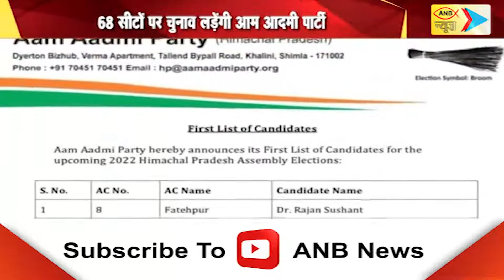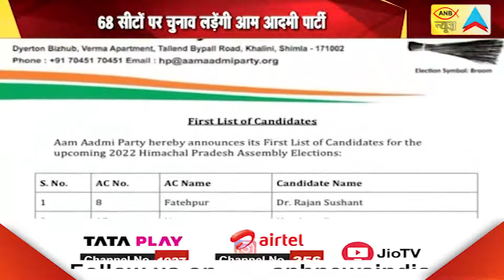ANB NEWS : आज सुबह 8 बजे की बड़ी खबरें